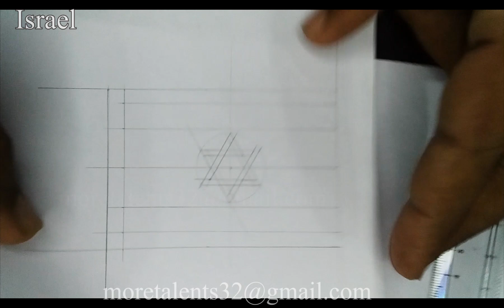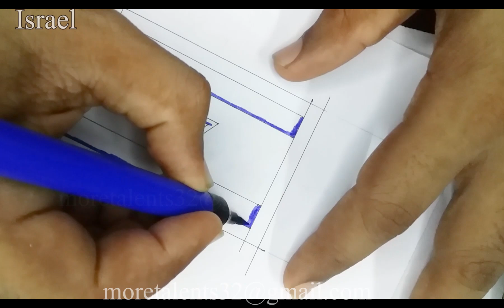Draw Israel Paper Flag Proportion Anthem National דגל נייר של ישראל ההמנון הלאומי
Draw and Make a proportional (8:11) paper flag of דגל נייר של ישראל while listening to instrumental national anthem הַתִּקְוָה ההמנון הלאומי! For Vexillology, Arts and How To Draw, Step by Step, Easy and colour color lovers. With Fun and Satisfying flags of the World Nations Countries. .il

2K Subscribers Monetized Youtube Channel YPP flag anthem History Geography Nations Countries middle-east Israel Jerusalem Tel-Aviv West-Bank Jews Jewish Judaism Arab Muslim Islam Holy-Land Zion Palestine Christian Knesset Star of David Shekel Hebrew Arabic

2K מנויים יצירת רווחים ערוץ YouTube YPP המנון דגל היסטוריה גיאוגרפיה מדינות מדינות המזרח התיכון ישראל ירושלים תל אביב יהודי הגדה המערבית יהודים יהדות ערבי מוסלמי אסלאם ארץ הקודש ציון פלסטין כנסת נוצרית מגן דוד שקל עברית ערבית